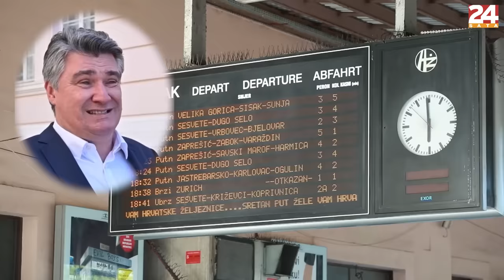MOTAJ KABLOVE - Tri godine predsjednika Zorana Milanovića [BEST OF]